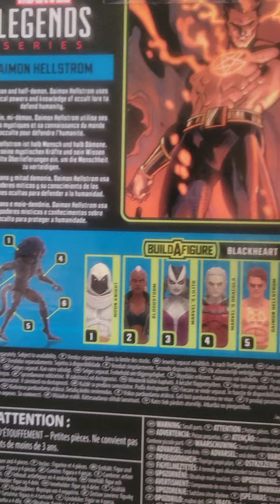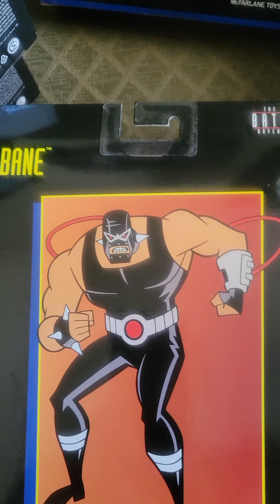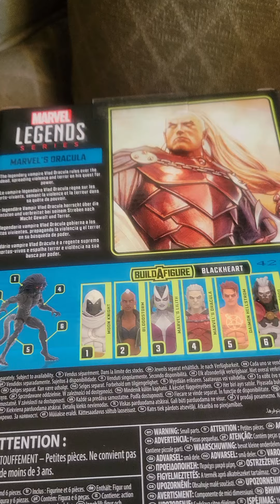October 8, 2024